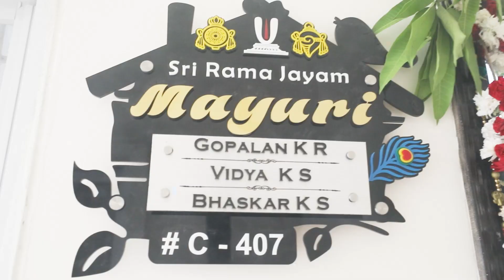housewarming cinematic videos